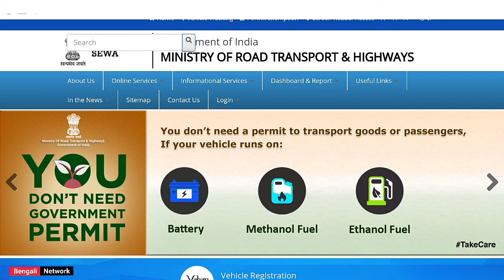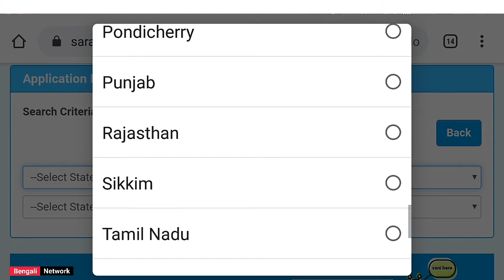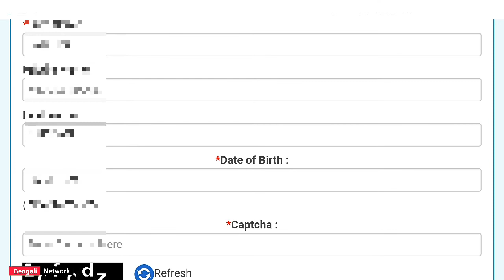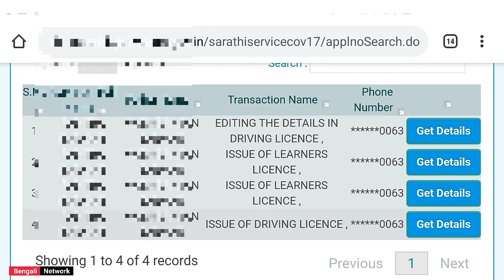নিজের নাম দিয়ে ড্রাইভিং লাইসেন্স নাম্বার বের করুন|How to find out Driving License Number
How to find out Driving License Number,

 Bengali network,

Find out Driving License Number,

How to find driving license Information,

how to find driving license Number,

find driving license Number,

find driving license Information,

find driving license Information Online,

find driving license Number online,

find out Driving License information online,

 online driving license Information,

online driving license Number,